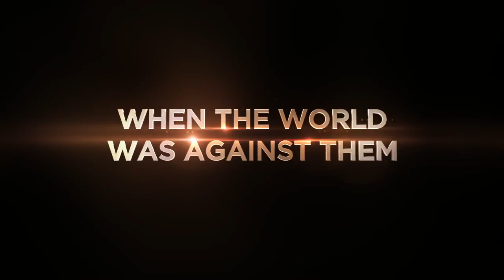Make Your Move - Trailer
In Cinemas 17 October

Synopsis:
Make Your Move is a forthcoming Romeo and Juliet-inspired independent dance film about a pair of star-crossed dancers in New York who finds themselves at the center of a bitter rivalry between their brothers' underground dance clubs. Starring K-pop singer BoA and ballroom dancer Derek Hough.